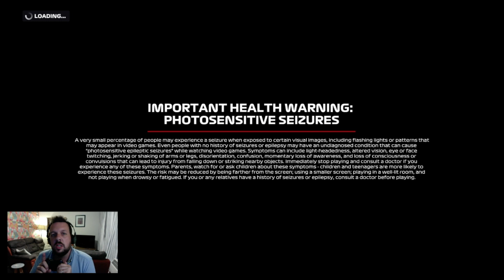CRU Qually Challenge - 2021 Season - Italy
Round 14 of the CRU Circus makes it's way to the home of speed and Monza, Italy. This short track produces both the fastest lap speed and shortest times where a tenth can divide a grid. How will I do?

Chapters
00:00 - Intro
02:37 - Practice
04:39 - 30 Minutes Timed Run
36:37 - Fastest Lap Replay